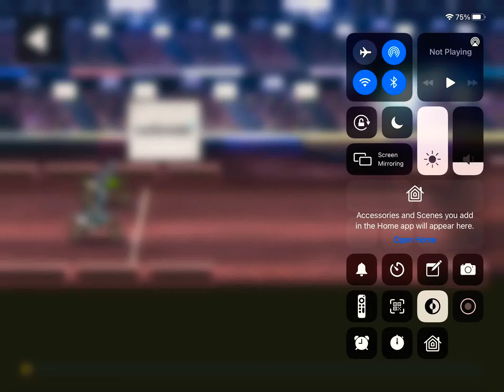Winning dirtbike game￼￼